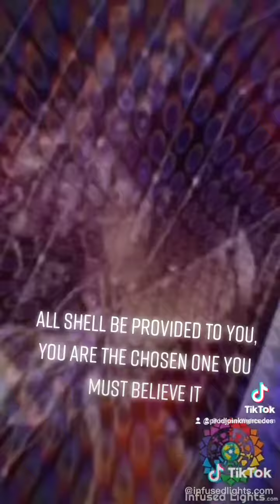prayers of abundance abundance juno # goddess money 💰💲🤑